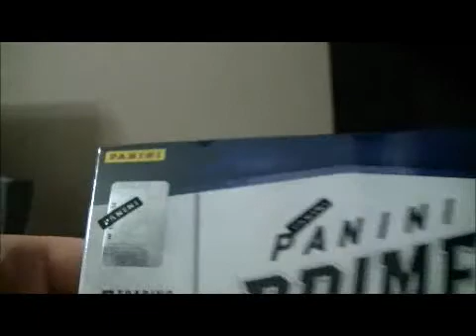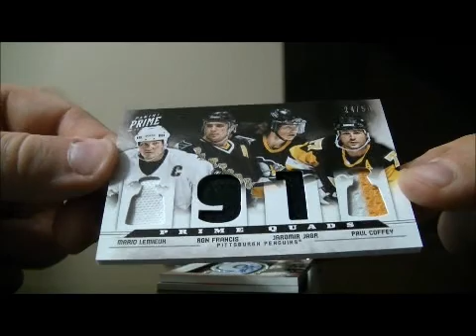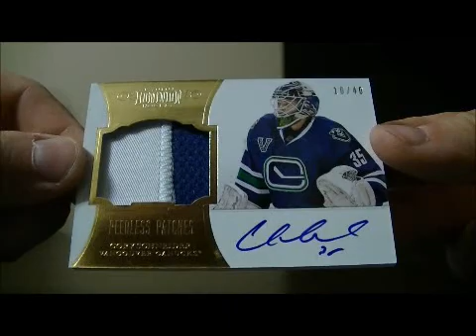2012-13 Panini Prime Box Break #17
Check out our next live case breaks for 12/13 Panini Prime!